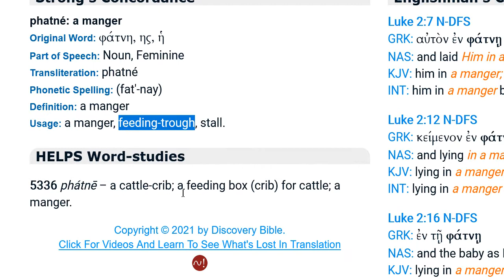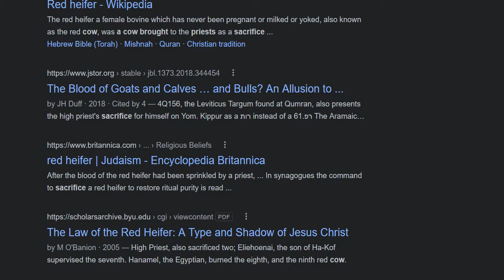Jesus for Cow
Milked with honey